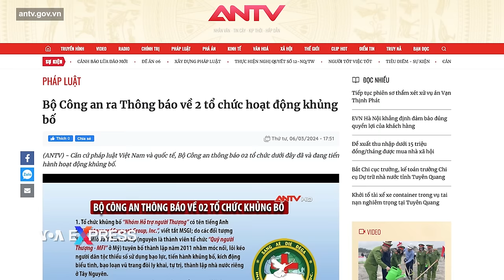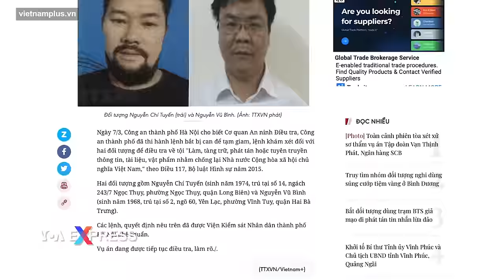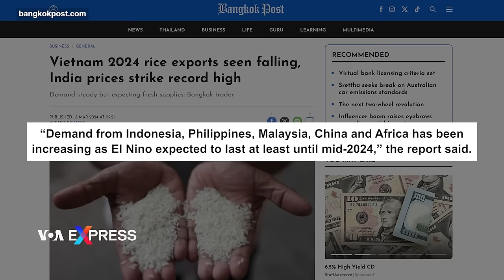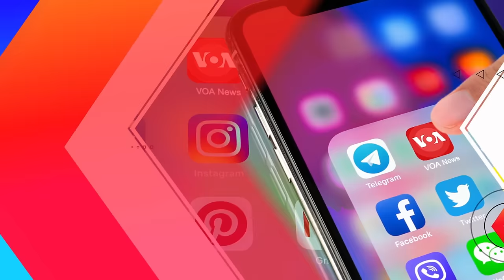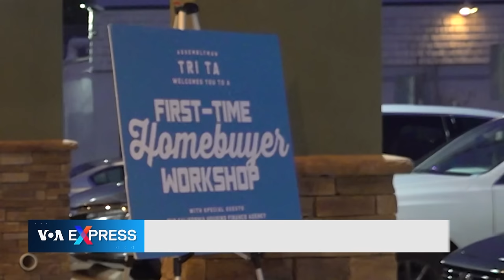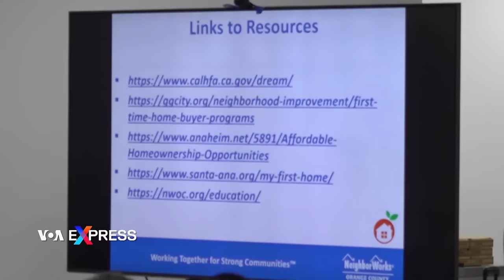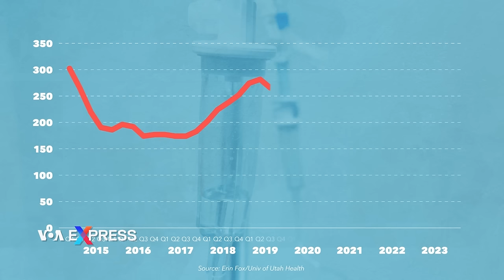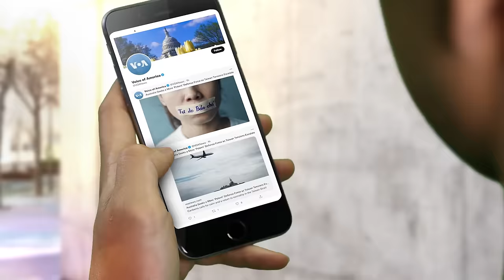Việt Nam bị phản đối vì định danh hai nhóm người Thượng là ‘khủng bố’ | Truyền hình VOA 9/3/24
0:00 Thời sự Việt Nam:

0:44 Việt Nam bị phản đối vì định danh hai nhóm người Thượng là ‘khủng bố’
2:41 Ủy ban Bảo vệ Ký giả kêu gọi Việt Nam phóng thích hai blogger độc lập
4:10 Việt Nam dự báo xuất khẩu gạo giảm trong năm nay

Tin thế giới:

8:37 Ngày Quốc tế Phụ nữ mang lại màu sắc cho thị trấn tiền tuyến ở Ukraine
10:40 Ukraine kêu gọi các nước cung cấp vũ khí không hạn chế và kịp thời
11:22 Pháp sẽ cho các công ty quốc phòng sản xuất thiết bị quân sự trực tiếp tại Ukraine
12:03 Mỹ nói Gaza có lệnh ngừng bắn hay không tùy thuộc vào Hamas
14:21 Đài Loan yêu cầu Trung Quốc chớ thay đổi ‘nguyên trạng’ vùng biển gần Kim Môn

Phóng sự:

6:10 Nghề làm ‘mắm còng chà’ ở Cần Giuộc
15:28 Cư dân Little Saigon thu nhập thấp được hỗ trợ, nếu mua nhà lần đầu
18:17 Khan hiếm thuốc tại Mỹ, người bệnh chờ đợi mòn mỏi
22:01 Mexico điều động quân đội đối phó băng đảng lộng hành
24:18 Búp bê Barbie 65 tuổi vẫn còn ‘hot’

27:19 Học tiếng Anh cùng VOA

Việc chính quyền Việt Nam định danh hai nhóm vận động cho nhân quyền của người Thượng ở Tây Nguyên là khủng bố vấp phải sự phản đối của một tổ chức vận động cho quyền tự do tôn giáo toàn cầu.

Ủy ban Bảo vệ Ký giả (CPJ), một tổ chức phi lợi nhuận chuyên vận động cho quyền tự do báo chí, kêu gọi chính quyền Việt Nam trả tự do ngay lập tức cho hai blogger độc lập Nguyễn Chí Tuyến và Nguyễn Vũ Bình và hủy bỏ mọi cáo buộc nhắm vào họ.

Xuất khẩu gạo của Việt Nam ước đạt 6,5-7,0 triệu tấn trong năm nay, giảm so với mức cao kỷ lục 8,1 triệu tấn vào năm ngoái, theo báo cáo của Hiệp hội Lương thực Việt Nam.

Bộ trưởng Quốc phòng Pháp Sebastien Lecornu ngày 8/3 loan báo Pháp đang dự tính cho một số nhà sản xuất vũ khí của mình sản xuất các thiết bị quân sự rất cần thiết trực tiếp trên lãnh thổ Ukraine để giúp nước này trong cuộc chiến chống lại Nga.

Ngoại trưởng Ukraine Dmytro Kuleba hôm 8/3 cho biết Ukraine cần nguồn cung cấp vũ khí không hạn chế và kịp thời để chống lại các lực lượng xâm lược của Nga.

Cơ quan hoạch định chính sách hàng đầu của Đài Loan về vấn đề Trung Quốc hôm 8/3 kêu gọi Bắc Kinh chớ thay đổi “nguyên trạng” xung quanh vùng biển lân cận các đảo do Đài Loan kiểm soát gần Trung Quốc bằng cách đưa tàu cảnh sát biển vào khu vực cấm mà nên quay trở lại các hoạt động trao đổi dân sự trước đại dịch để giảm bớt căng thẳng.

Ngoại trưởng Hoa Kỳ Antony Blinken hôm 8/3 nói tùy thuộc vào Hamas có đồng ý với một lệnh ngừng bắn nhằm cho phép thêm viện trợ nhân đạo vào Gaza và mở đường cho các cuộc đàm phán về một “giải pháp lâu dài” cho cuộc xung đột hay không.

Một ngày như mọi ngày ở thị trấn tiền tuyến Kramatorsk, miền đông Ukraine. Còi báo động không kích vang rền, rất nhiều binh lính trên đường phố, thường dân hối hả qua lại. Nhưng Ngày Quốc tế Phụ nữ 8/3 mang lại một sắc màu sống động cho những con đường xám xịt của thị trấn với những thùng hoa ở mọi góc phố, người ta mua những bó hoa tulip nhiều màu và những bó dạ lan hương xanh thẫm.